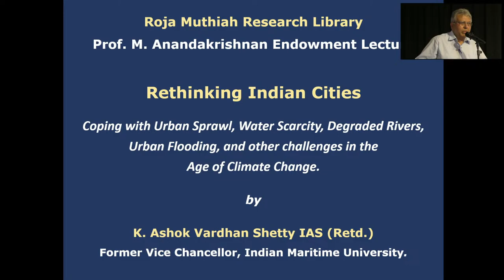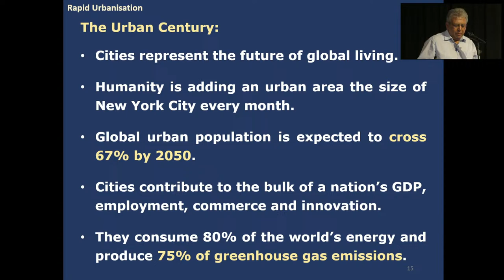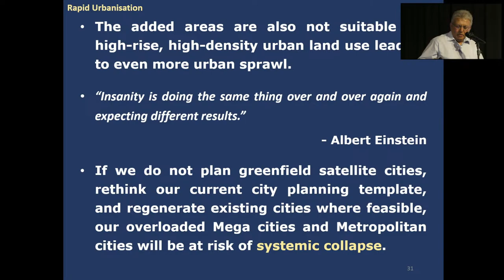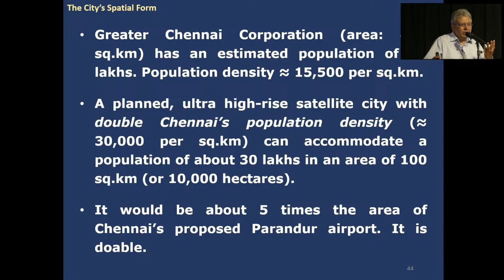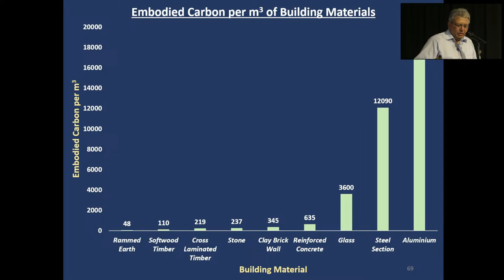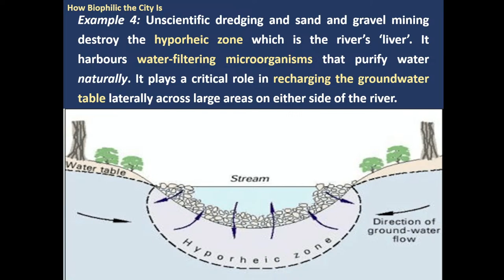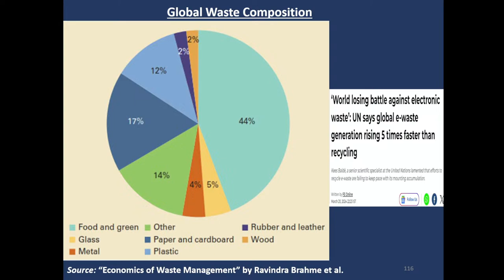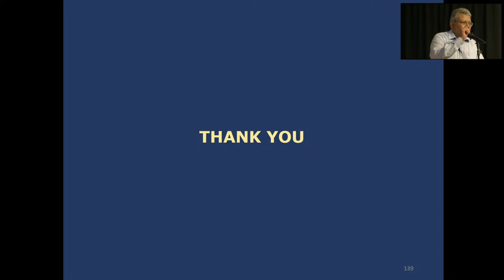Rethinking Indian Cities by K Ashok Vardhan Shetty IAS (Retd.)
Mr K Ashok Vardhan Shetty in his lecture talked about coping with urban sprawl, water scarcity, degraded rivers, urban flooding and challenges in the age of climate change.

Introduced by Mr R Balakrishnan, Trustee, Roja Muthiah Research Library Trust.
Vote of Thanks by Dr G Sundar, Director, Roja Muthiah Research Library Trust.
Memento was given by Dr M Arumugam, Trustee, Roja Muthiah Research Library Trust.